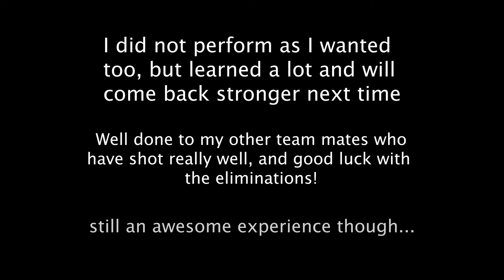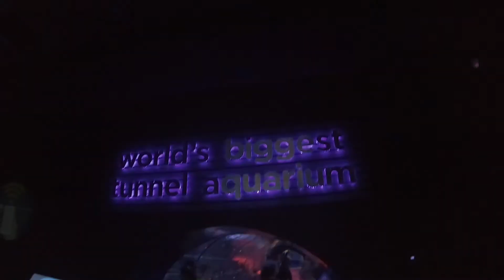Qualifying... and the most awesome Aquarium | Vlog no. 11